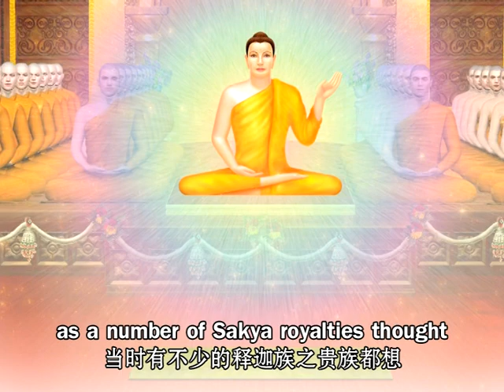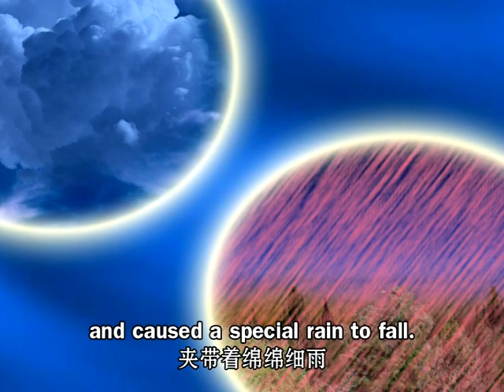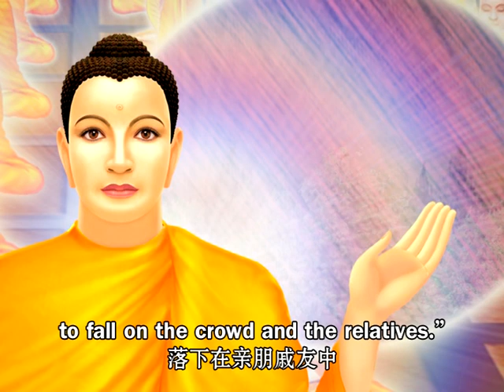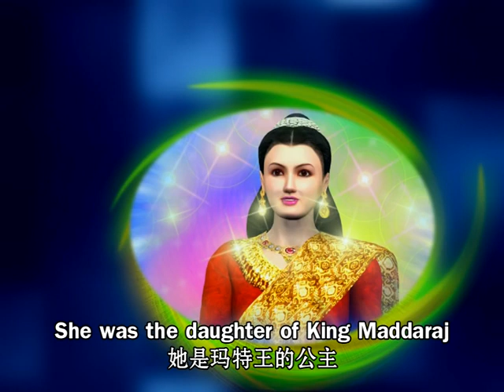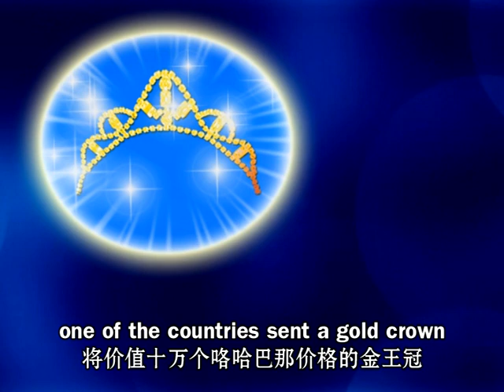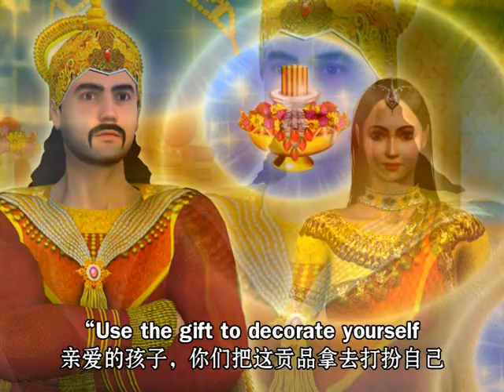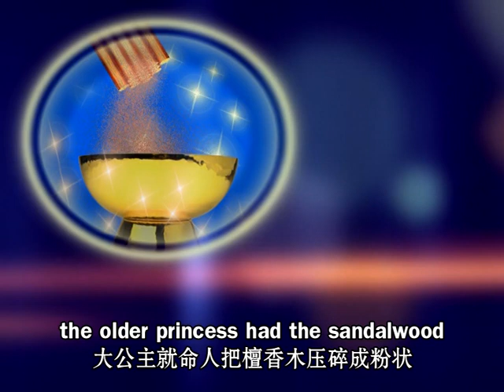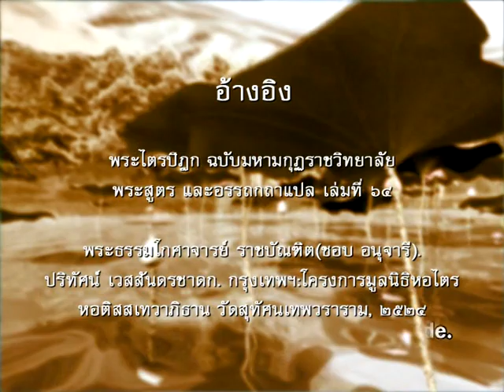10 พระเวสสันดร ตอนที่ 08